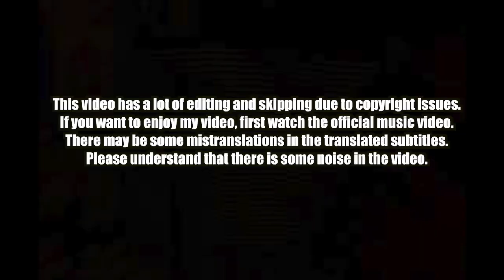🇰🇭🇰🇷🔥Korean Hiphop Junkie react to VANNDA - HANUMAN NIGHTS (ENG SUB)